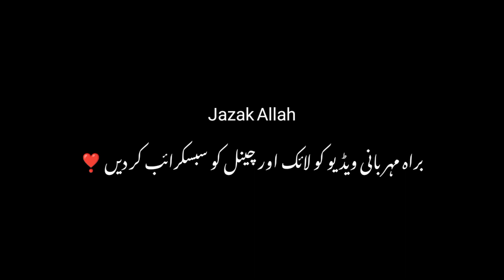tum Jeete Or Hum Haare 😌 ( Night Tape Baal Tournament ) Salam-e-Pakistan Cricket Club Chak Pirana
Asim Zareef Vlogs

     Cricket Part 2